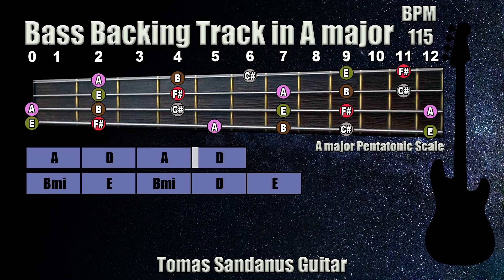Bass Backing Track A major - John Mayer Style - Sad Rock Ballad - NO BASS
Bass Backing Track A major is my new bass play-along track, backtrack in John Mayer Style Sad Rock Ballad style.

This Bass Backing Track A major John Mayer Style Sad Rock Ballad Play-Along Track, Playback contains chords visualization and bass fretboard with A major pentatonic scale

Bass Backing Track A major John Mayer Style Sad Rock Ballad contains one section

The mode of this jam track is A Ionian
The Key of this jam track is in A Major

The style of this song is John Mayer.
This song is inspired by Album from 2006 - Continuum

You can experiment with your solos!

I used for recording guitar Fender Stratocaster American Vintage 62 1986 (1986 Fender Stratocaster 62 reissue) and Fender Blues Junior III

►Verse◄

| A major | D major | A major | D major |
| B minor | E major | B minor | D major | E major |

This John Mayer Style Backing Track has been recorded in Tempo and Time Signature.⬇⬇

I added also the guitar fretboard and marked all tones from A major pentatonic scale.

List of Patreons: